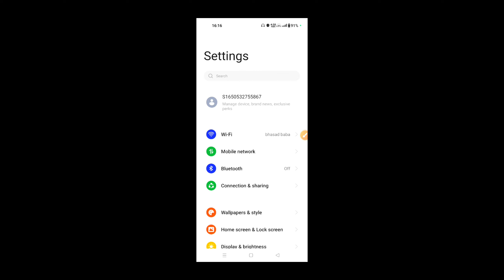pubg lite login problem with facebook | pubg mobile lite login problem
Tags ✅🔴

🔍 pubg lite login problem with facebook
🔍 pubg mobile lite login problem
🔍 pubg lite login problem
🔍 pubg lite facebook login problem
🔍 pubg lite network error login failed
🔍 pubg mobile lite facebook login problem
🔍 server authentication error login failed pubg lite
🔍 beta pubg mobile lite login problem
🔍 pubg lite server authentication error login failed
🔍 pubg lite login problem network error
🔍 beta pubg mobile lite facebook login problem
🔍 pubg mobile lite network error login failed
🔍 pubg mobile lite login problem with facebook
🔍 pubg lite login
🔍 how to login pubg lite
🔍 how to login pubg mobile lite
🔍 pubg mobile lite facebook login problem 2023
🔍 pubg mobile lite login problem 2023
🔍 pubg lite fb login problem
🔍 pubg lite mod apk login problem